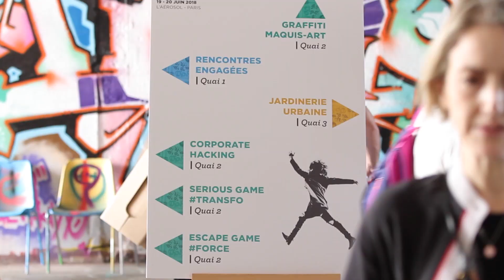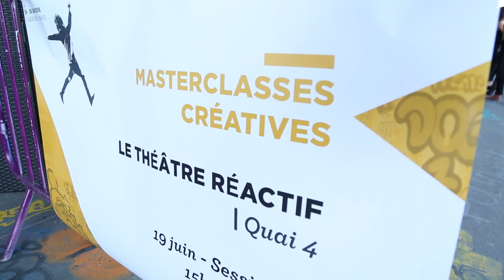France Active - Faire mouvement - Bestof